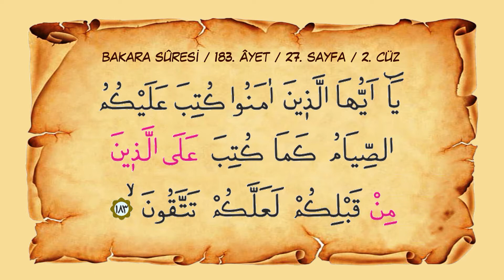Sayfa 027 // Sure 002 //Bakara Sûresi // Ayet 183